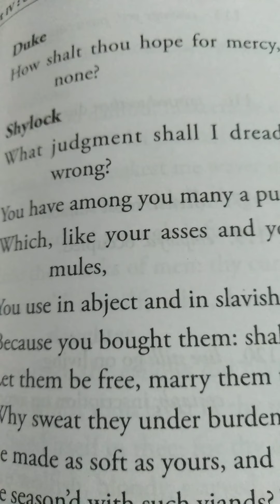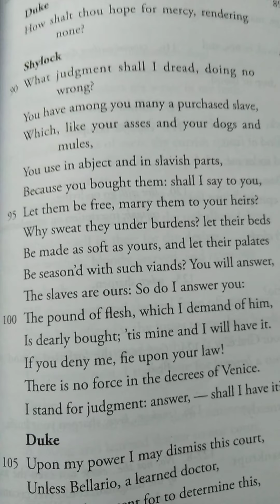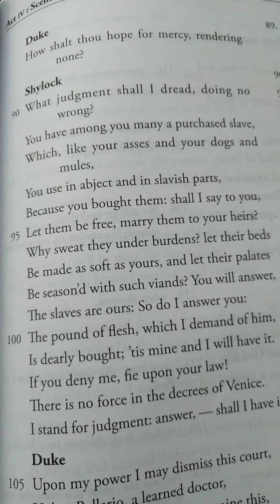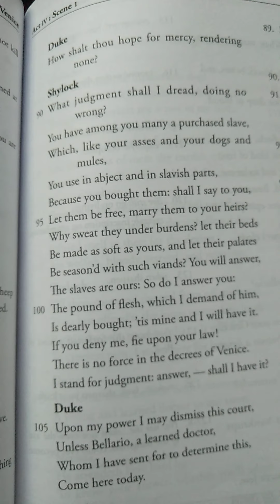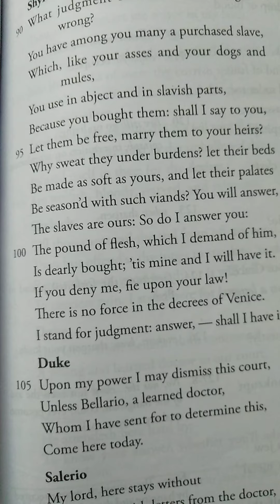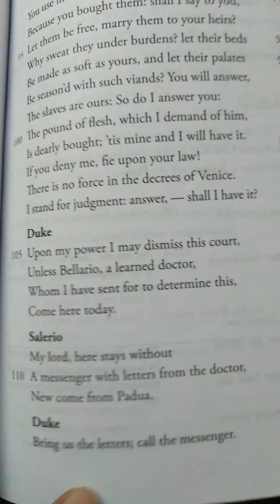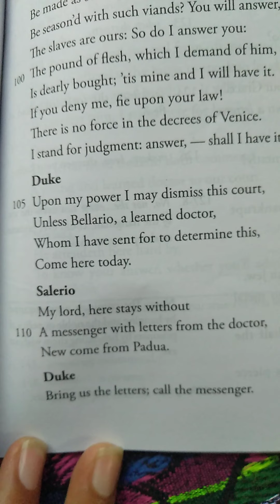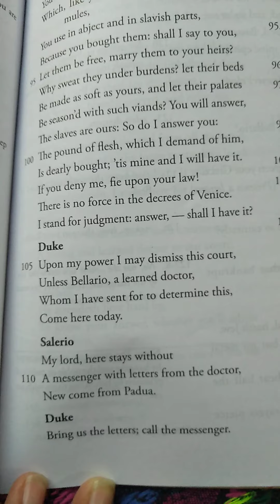Class X English literature The Merchant of Venice Act IV Scene i